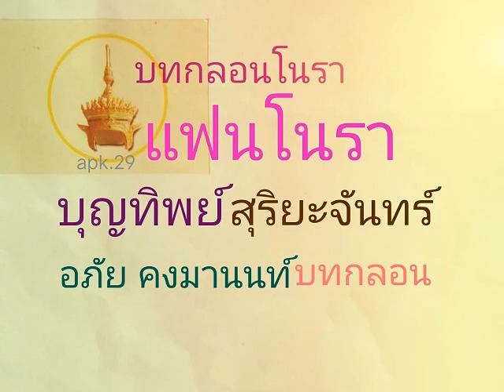แฟนโนรา